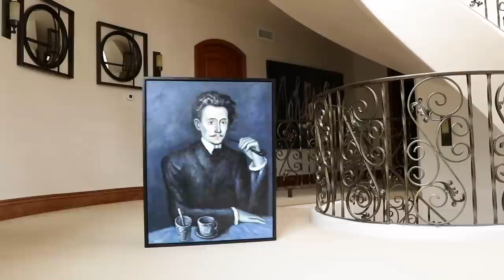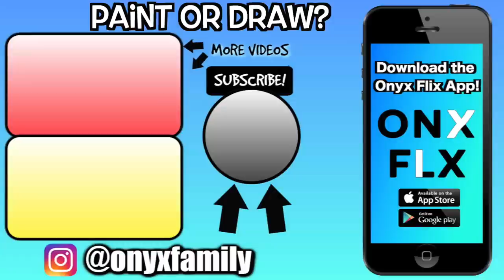Shiloh and Shasha's Paintings BECOME ALIVE! - Onyx Kids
Shiloh tells Shasha paintings are so boring, but what he doesn't realize is that the paintings around the house are listening and are NOT happy...